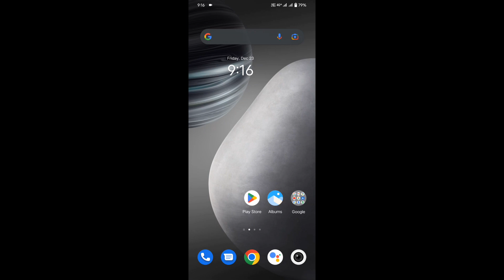How to connect OTG | Vivo t1 5g phone me otg enable kaise karen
How to connect OTG | Vivo t1 5g phone me otg enable kaise karen | इस वीडियो में आपको ओटीजी कनेक्ट करना बताया गया है

Question Query

Vivo t1 5G phone me otg enable kaise karen

Vivo t1 5G me otg connect kare

Vivo t1 44w me otg connect keshe kre

vivo t1 pro me OTG keshe connect kare